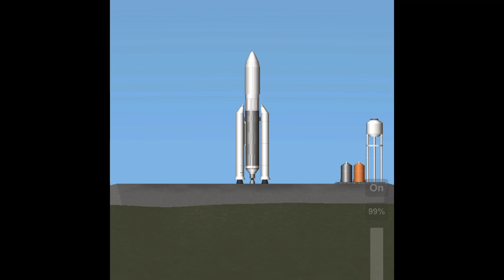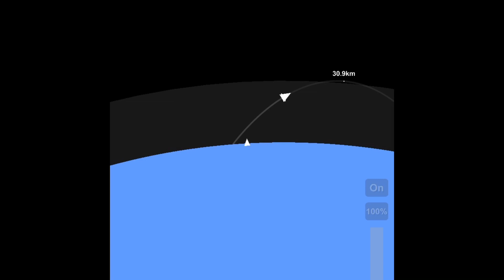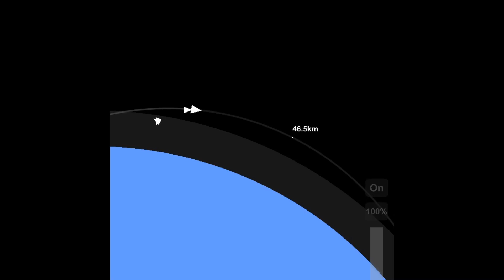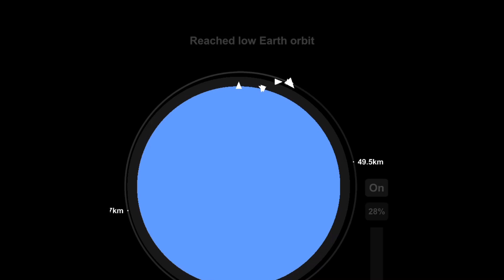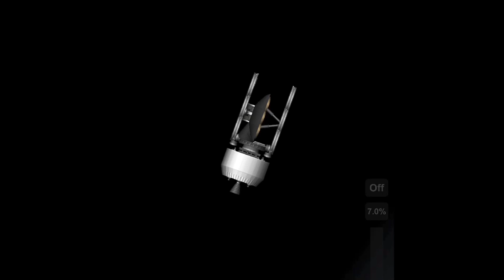James Webb Telescope Launch! | SFS 1.5.3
On December 25th the JWST launched at 7:30 am EST! This is a recreation of that launch with real audio.
The JWST will revolutionize our view of the universe for years to come!